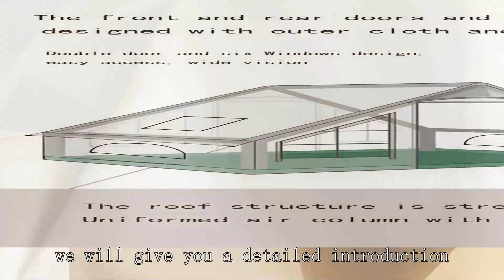Star-gazing tent Wholesaler China High Quality Cheapest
how to set up ozark trail 4 person tent,
mobile office tent quality
light 2 person tent
best tent high winds
tent commercial
art festival tents
pop up tent outdoor warehouse
are tents safe in lightning
small kid tent
camping tent cheapest
high quality family tent
Work Tent home Depot
how much does a tent cost
backpacking tent 5 person
durable 2 person tent
Permanent tent homes for sale
best tent for family of 4
pop up tent canadian tire
waterproof tent canvas
dd tents
6m bell tent
best hiking tent 3 person
tent with sky view
5 man military tent
camping tent supplier in india
coleman tunnel tent
rain tent
cheap waterproof tents
instant tent walmart
pop up tent price
camp with tent near me
olympic dome 8 tent
winter tent stove
cheapest tent house for kids
two man tents reviews,
Festival tent Pop up
can you set up a tent anywhere
10 person instant tent costco
popup tent wholesaler
hh tent rating
1 person 4 season tent,
low poly tent
6 person tent made in usa
best waterproof tent for camping
automatic popup tent
h-shaped tent wholesaler
camping tent 6
camping tent lowest price
gp medium tent army tm
ultimate tent camping setup,
2 Room Camping Tent
4 man camping tents
whole house tent fumigation
pop up tent 8 person
cheap sun visors
best sun tent
a camping tent factory
best large waterproof tent
4person cold weather tent
rooftop tent highlander
why do they tent houses for termites
nemo hunting tent
vendor tent lighting
ultralight tent good quality
exploration tent good quality
Cheap Tents walmart
tent home
small tunnel tent
can you use a 3 season tent in winter
army tent for sale south africa
cheapest tent at walmart
5-winter tent rei
star-gazing tent high quality
portable conical tent crossword clue
crua cottage premium quality 4-6 person family tent
6 person hub tent
canvas hot tent
tents with good zippers
Office Cubicle tent
camping tent for sale in saudi arabia
how much to tent house for bugs
hiking tent recommendations
geodesic tent north face
best waterproof tent for backpacking
Walmart Tents for sale
does lightning hit tents
10 man tent price
what is a good tent brand
dome tent features
wedding tent manufacturers in india
rain proof pop up tent
best lightweight hot tent
1 person tent vs 2 person tent
davis wall tent 12x14
air conditioned tents for rent
automatic tent for camping
easiest camping tent to set up,
pop up tent for queen bed
why are tents not waterproof
why use tent footprint
ultralight 4p tent
indian tents for sale
laboratory tent
heated dome tent
msr habitude 4 tent review,
small tent 4 person
multi room family tent
pop up tent winter
best tents for stargazing
hiking tent wholesaler
tent house price for camping
cheap tent for kids
msr winter tent
tent light led
sun shade tents
review backpacking tents
military tent heater
waterproof camping tents for sale
camping tent sale near me
budget freestanding tent
large group tent
tent wholesale market